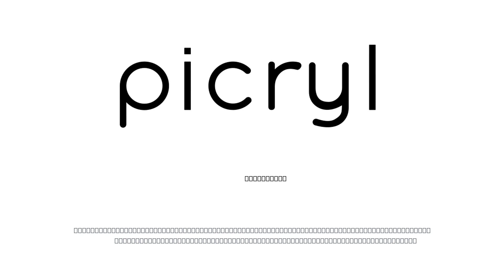Adam Elsheimer (1578–1610). Find public domain images of Adam Elsheimer (1578–1610) at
Adam Elsheimer (1578–1610); German painter